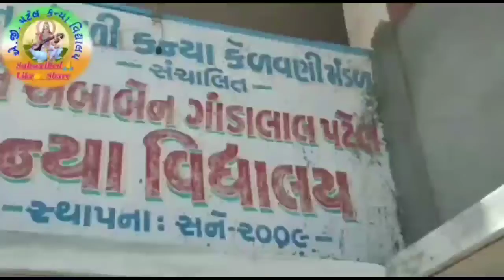પૂજાબેન ધોરણ-૯ વિષય-ગણિત પ્રકરણ-૧૧ રચનાઓ ભાગ-૩